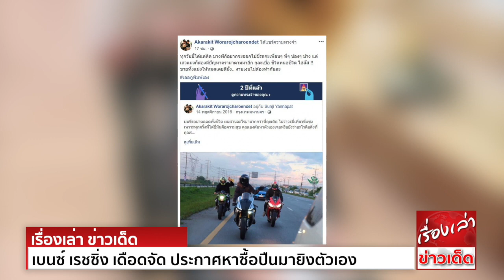คอมเมนท์สนั่น เบนซ์ เรชซิ่ง เดือดจัด ประกาศหาซื้อปืนมายิงตัวเอง หลัง แพท ณปภาให้สัมภาษณ์ล่าสุด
ทำเอาชาวเน็ตเข้ามาให้กำลังใจจำนวนมาก โดยบอกว่าให้ใจเย็นๆ ให้นึกถึงหน้าลูกไว้ หลังเบนซ์ เรซซิ่ง ได้ออกมาโพสต์เฟซบุ๊ก ประกาศหาปืน โดยแท็กเฟซบุ๊กของแพท-ณปภาด้วย ระบุว่า "หาซื้อปืน 9 มม. กระบอกนึง
ของอะไรก็ได้แต่เน้นชัวร์ไม่ขัดลำ จะเอามาระเบิดสมองตัวเอง ใครมี inbox มาทิ้งไว้เลยครับ เดี๋ยวตื่นมาติดต่อไป ทะเบียนไม่ต้อง"
ทั้งนี้ เบนซ์ได้โพสต์ข้อความดังกล่าว ภายหลังจากที่แพทเปิดใจให้สัมภาษณ์ รายการ คุยแซ่บ SHOW ถึงเรื่องความสัมพันธ์ของทั้งคู่ล่าสุด
อย่างไรก็ตาม ก่อนหน้านี้ เบนซ์ได้แชร์ความทรงจำจากเฟซบุ๊ก เมื่อ 2 ปีที่แล้ว โดยเป็นภาพขณะขับรถมอเตอร์ไซค์ โดยระบุว่า ทุกวันนี้ได้แต่คิด บางทีก็อยากจะออกไปขี่รถกะเพื่อนๆ พี่ๆ น้องๆ บ้าง แต่เดี๋ยวแม่งก็ต้องมีปัญหาดราม่าตามมาอีก
กูละเบื่อ ชีวิตหนอชีวิต ขายทิ้งแม่งให้หมดเลยดีมั้ง งานเงินไม่ต้องทำกันละ